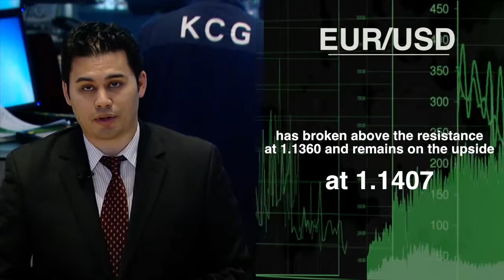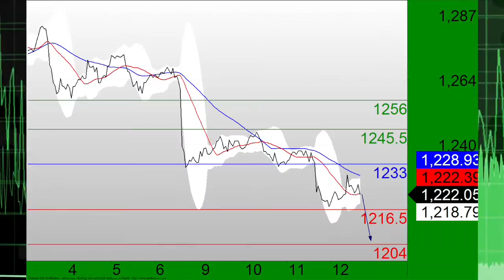TC Pilot 021215.m4v